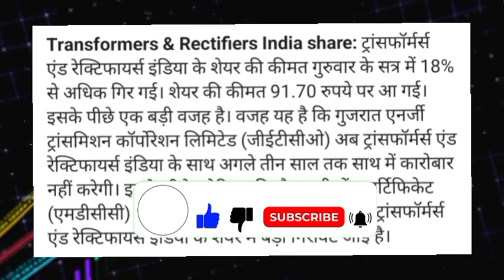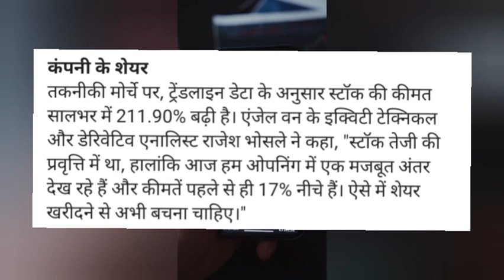Transformers & Rectifiers India share news today! Transformers & Rectifiers India share target